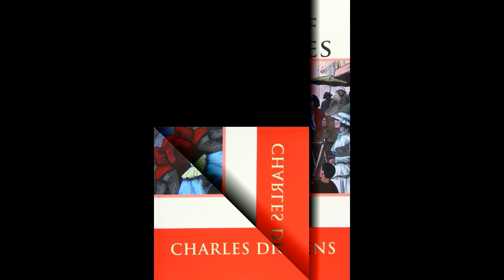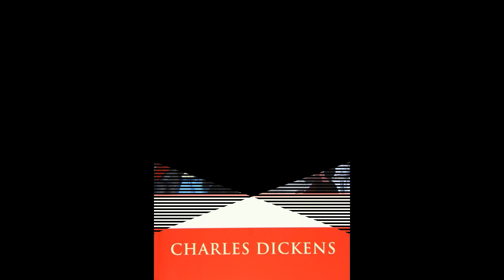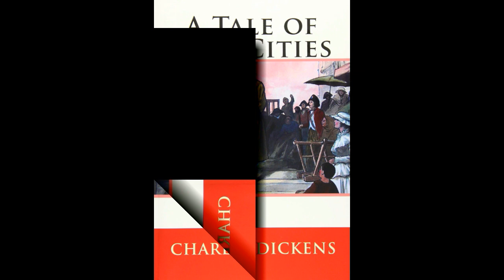A Tale of Two Cities | AudioBooks | Bk2 Ch24 - Drawn to the Loadstone Rock | Part 30/45